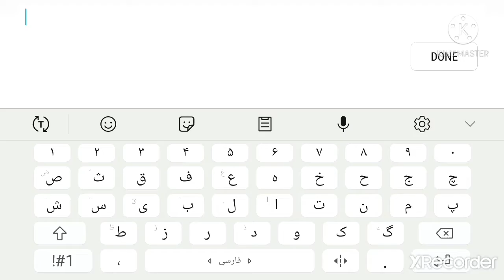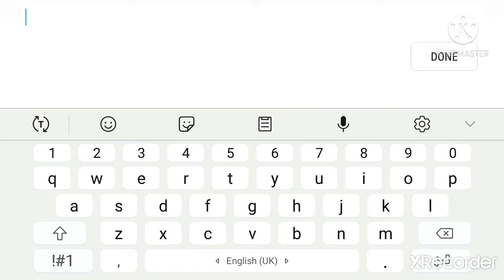Lets build another Masjid in Big City.